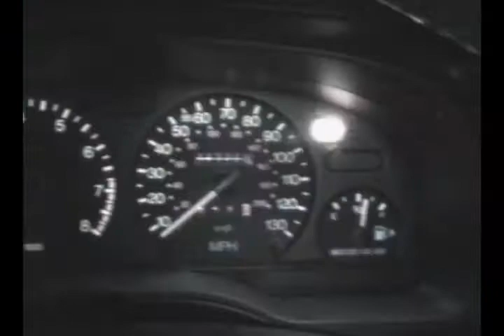Stephen Ball Z episode 5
our hero picks up his friends better chris and wally